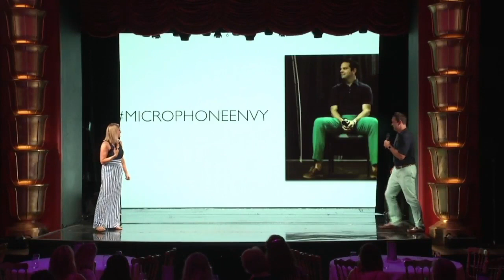Jake & Page Public Speaking Tip - Audio/Visual Tips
Murphy's Law comes into play every time you're about to speak. It's basically a scientific fact. Want to avoid that? Show up a few minutes early to test the audio and visual components of your talk. In the video, Jake & Page walk through the potential A/V perils of public speaking.